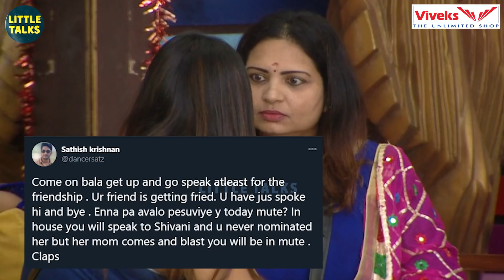Shivani அம்மா பண்ணது ரொம்ப தப்பு | Sathish, CS Amudhan | Bala | Bigg Boss 4 | Vijay Television